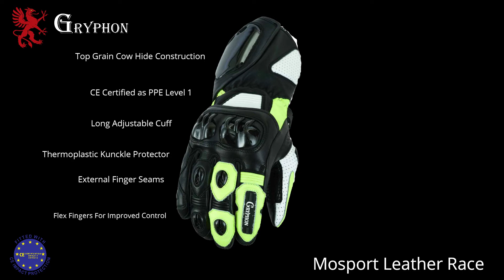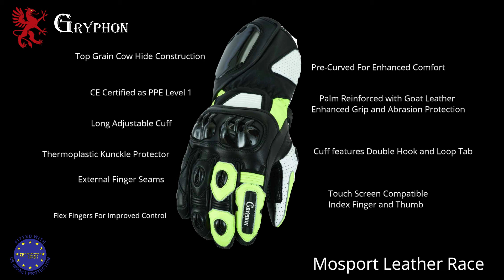Gryphon Mosport Race Glove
Gryphon's Mosport Leather Motorcycle Race Glove offers the protection of Top-Grain Leather.  This full cuff leather glove with Amara and silicone palm, offering comfort control grip. With a race heritage, the Mosport offers CE Level 1 protection, with a stylish appearance and 5 different color variations.  Mosport is sure to meet your riding needs.